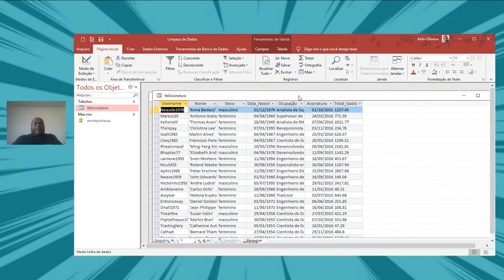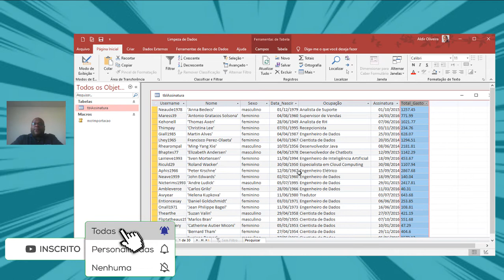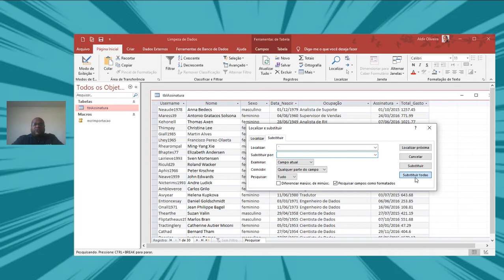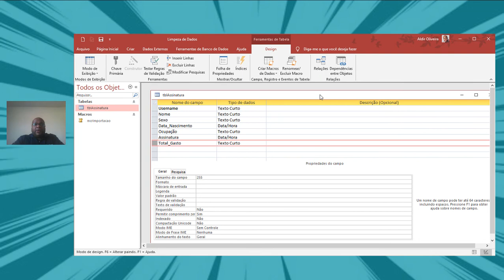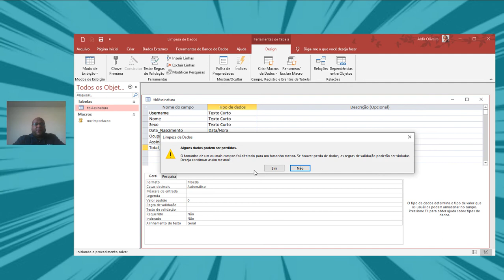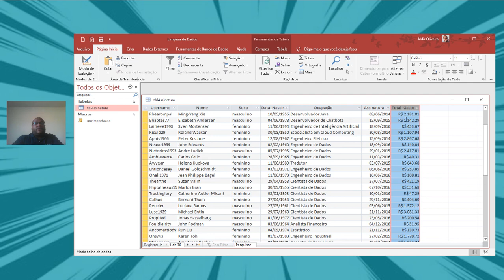Como trabalhar com Análise de Dados no Access - Limpeza de Dados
Neste vídeo vamos mostrar como podemos trabalhar com Análise de Dados com o Access, agora falando sobre um processo muito importante que é a Limpeza de Dados.

Quando importamos um DataSet para o Access e outras ferramentas de análise de dados, normalmente é preciso ajustar um campo para que não interfira nas análises.

Dependendo da origem do DataSet, sua base gerada pode vir com "impureza", sendo necessário ter habilidade suficiente para limpar estas impurezas e até mesmo transformar estes dados, sem perder o seu teor.

Para evitar isto, temos a atividade que é a Limpeza de Dados.

Assista ao vídeo e aprenda como utilizar este recurso, embora saiba que não há uma forma de padronizar este processo, pois, como dito várias vezes, isto vai depender muito do seu Dataset.

Bons Estudos!!

👉 Se você quer consolidar todo este conhecimento e aprender técnicas avançadas em Access, não deixe de fazer o nosso Curso Avançado na Udemy. Curso muito bem avaliado!!

👉 Se você ainda não viu o vídeo que falamos sobre Automatização de Importação de Bases, clique no link abaixo e assista-o:

👉 Conheça o nosso Blog e veja Truques, Dicas e Tutoriais interessantes sobre Microsoft Access